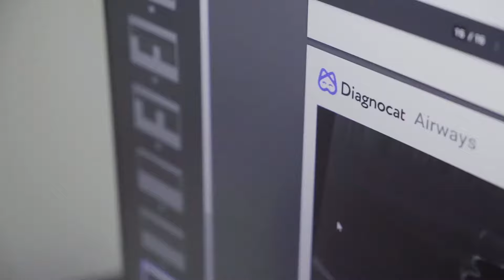25 лет с Вами! Dent-Lux - крупнейшая сеть стоматологических клиник. Запишись на прием!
Ищите качественную стоматологию? Добро пожаловать в Dent-Lux!

Dent-Lux - это 25 лет успешной лечебной практики! Сильная команда профессионалов! Все виды стоматологических услуг! Наши пациенты – нам не изменяют вот уже много лет!
И это еще не все:
✅ безопасность лечебного процесса - максимальная стерильность и инфекционный контроль;
✅ лучшие методы лечения доступные в мировой стоматологической практике;
✅ использование качественных материалов и обезболивающих препаратов последнего поколения;
✅ комфортный прием и отличный сервис – наши пациенты неизменно наши друзья!

Наши клиники в городах Алматы, Астана, Атырау, Усть-Каменогорск, Уральск и Кокшетау - адреса

Будем рады видеть Вас!